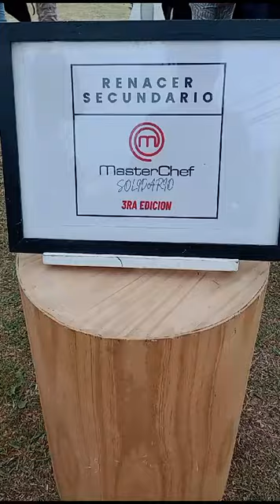Una tarde de cocina solidaria en escuela Renacer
La escuela secundaria "Renacer" de Concordia concretó, este jueves 19 de octubre, la tercera edición del denominado "Master Chef Solidario".